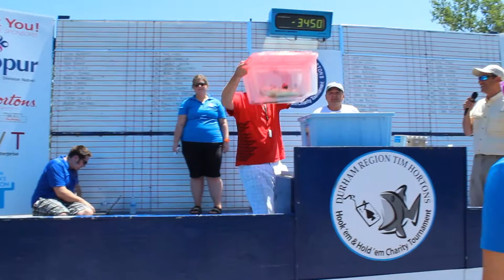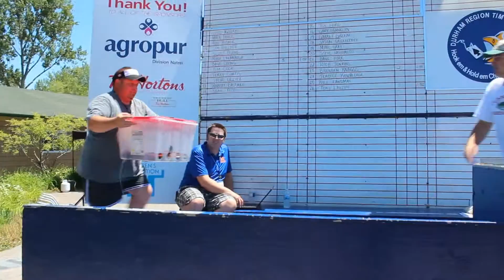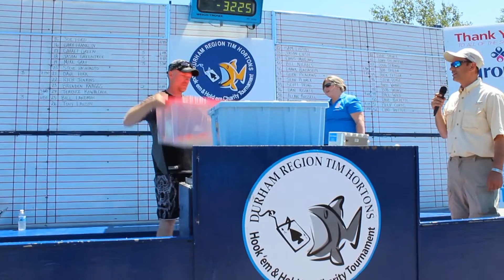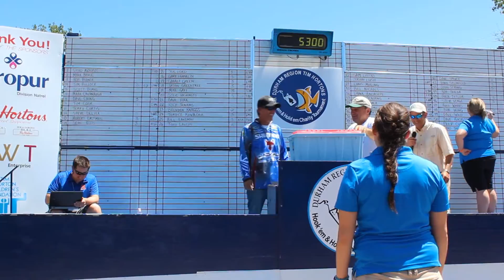8th Annual Durham Region Hook'Em & Hold'Em Charity Tournament